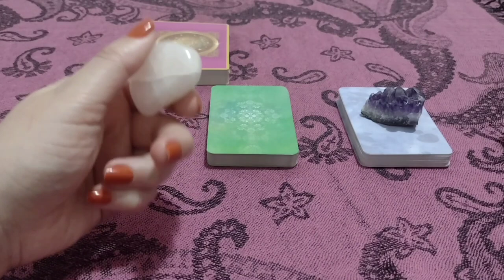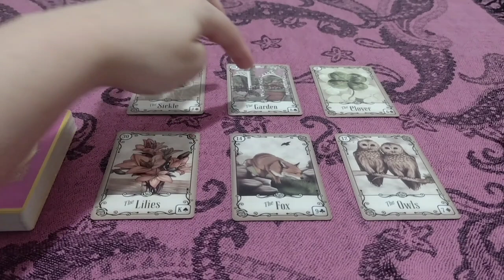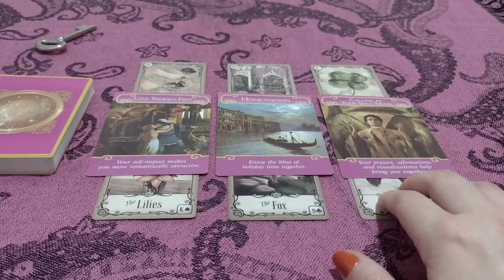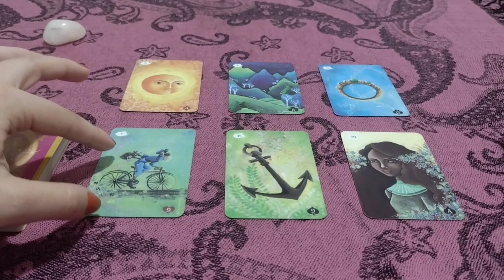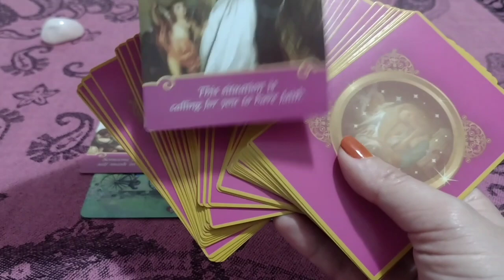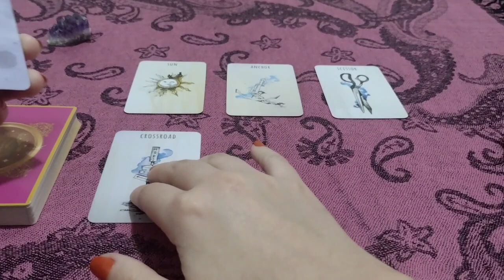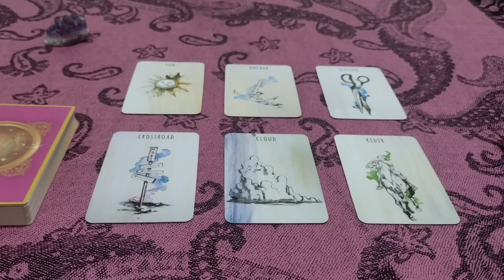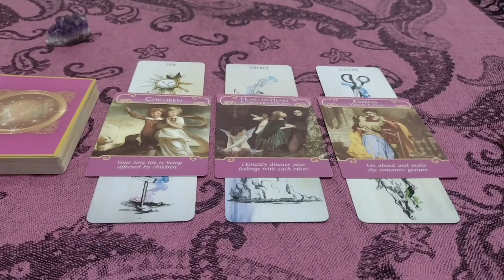✨PRÓXIMOS ACONTECIMENTOS EM SUA VIDA AMOROSA✨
MINUTAGEM

CHAVE 1:55
QUARTZO ROSA 18:10
AMETISTA 36:12